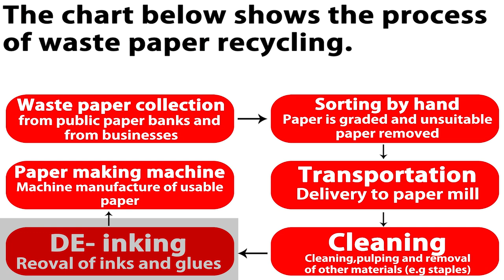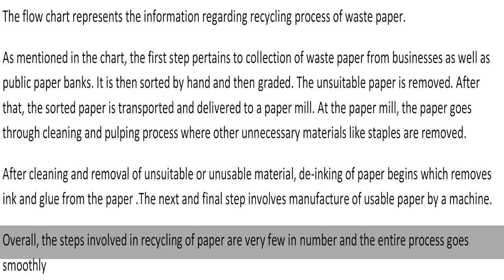IELTS Academic Task 1 Flow Chart - The process of waste paper recycling - Sample Answer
The flow chart shows the process of waste paper recycling.
This is the sample answer to help IELTS takers.